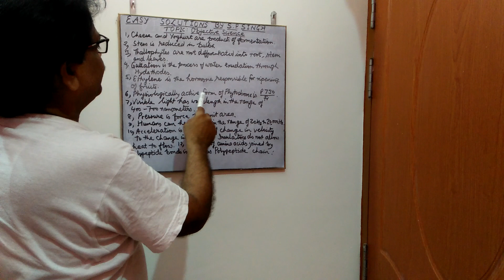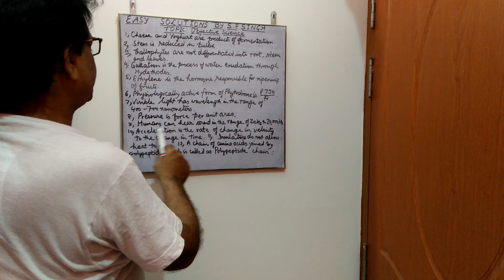Objective Science(002)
Learn some important facts relsted to Science.Thus will help in TET,NTPC,TGT,PGT.